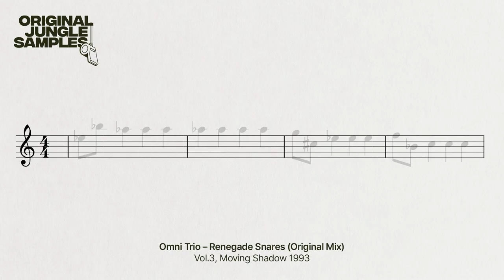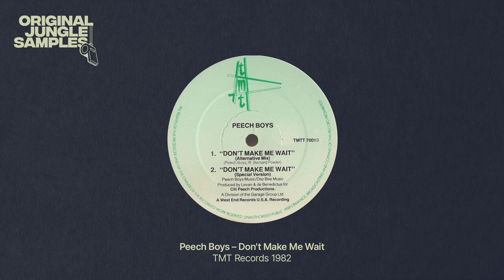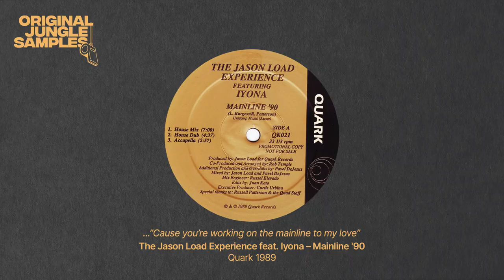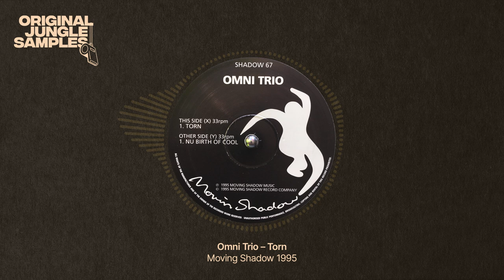The Samples of Omni Trio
0:00 Renegade Snares
0:22 Future Frontier
0:49 Be There
1:04 Step Off (Bass Invader Mix)
1:29 Living for the Future
2:01 Thru the Vibe (94)
2:23 Feel Good '95 (audio is actually 'Original In Demand Mix')
2:51 Mainline (95 Lick)
3:09 Nu Birth of Cool
3:22 Together VIP
3:42 Torn

Shout out to all the jungle and drum'n'bass sample spotters; Rolldabeats, DOA massive, Jungle Sample Beardstroke Massive, selectabwoy, Ian_s, I-Witness, djkryptonn, DJ Delight, Rob M, Ornette, haste, Kryptopex, eXtreme, JVXP, theorie2, Phokus and Logic to name a few.

The videos on this channel are meant as a source of inspiration into the fine art of sampling. In case you think a video shouldn't be on here, let me know and I will take it down.